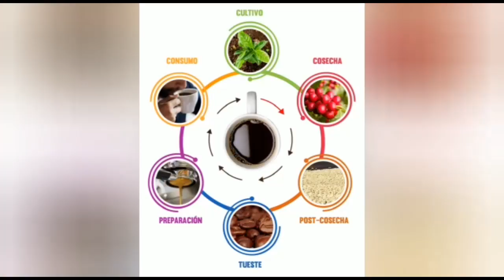Sembrando en verano con lluvia solida.